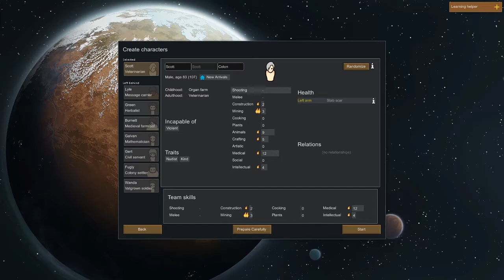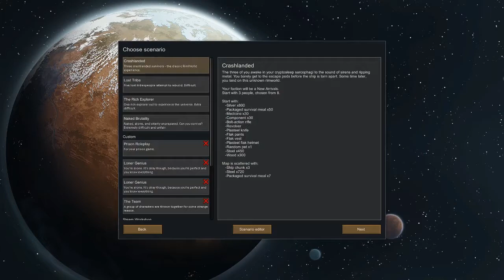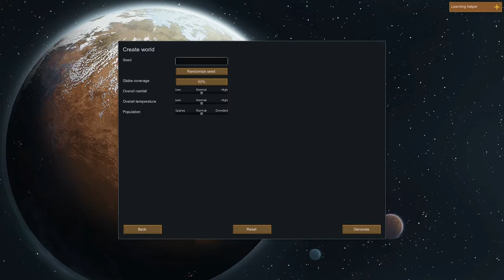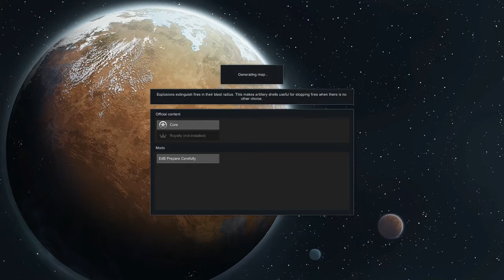RimWorld Stream 04/19/20: Randy Savage No Starting Supplies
Decent skills and few injuries seems to be the way to go for playing against Randy.